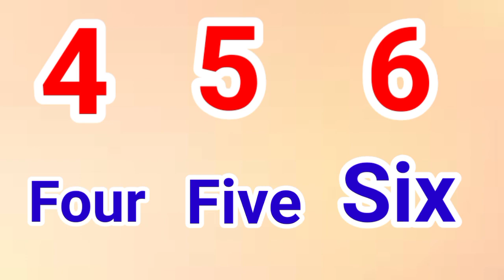Number Song | 123 Numbers | Number Names | 1 To 20 | Counting For Kids | Learn To Count Video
kids always love to play with numbers, especially counting numbers, like counting 1 to 20, counting 1 to 50, and so on.
But in the pre-school stage children are not able to count the number u to one hundred. they usually start with counting 1 to 10. as they grow day by day they start to learn 123 numbers in nursery classes, then they can count all the numbers like counting 1 to 10, counting 1 to 20, Kids Learning,

आपके बच्चों के लिए पढ़ाई के जरुरी सामान की लिस्ट:-
Essential stationary list for your Kids👇👇

1:-KIDS WONDER Art Easels with Chair for Kids, Adjustable Height:-

2-Unicorn Owl Print Pencil Case Organizer:-

3-Stationary Kit for Girls Pencil Pen Book Eraser Sharpener:-

4-writing pad for kids:-

5-Kids Bag:-

6-school Bag:-

7-Cartoon Bag:-

8-5 in 1 writing board with activity sheets:-

9-Godiscover Smart Book + Kinder Smart with Talking Pen, Age 2 to 6 Years:-

10-Zipper Pouch Pen Pencil Stationary Case Travel Document Holder and Cosmetics Bag:-

Kids counting like this:-
One, two, three, four, five, six, seven, eight, nine, ten. Eleven, twelve, thirteen, fourteen, fifteen, sixteen, seventeen, eighteen, nineteen, twenty,

kids classes 007,
kids video,
children video,
one two three four five once i caught a fish,
alive 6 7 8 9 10,
Learning counting 1 to 100, Learn 123 Numbers, Learn kids education, Numbers for kids, Ginti, 1 से 100 तक गिनती, Counting Numbers, Pre school Learning, class Nursery, 123 गिनती, 123, Number Song, Ginti hindi or English me, 1234 Counting, Learn to Counting 1 to 100, one two three, 123 numbers, one two three song, 1 to 100 counting, 1 to 10 kids song, ek do tin, 1 se 20 tak count counting learn, ginti, गिनती याद करना , छोटे बच्चों की पढ़ाई, खेल खेल में सीखो one, two, three, 1to 10 , 1to 100 ginti , counting learning.
We love counting! Counting down. Counting up. Counting to 5. Counting to 20. Counting potatoes. Counting bananas. Counting teddy bears. Counting monkeys. This is a collection of ten of our favorite counting songs. Let's get started with some counting.